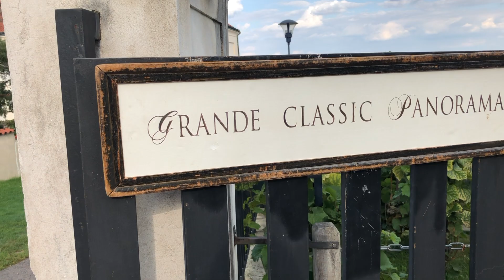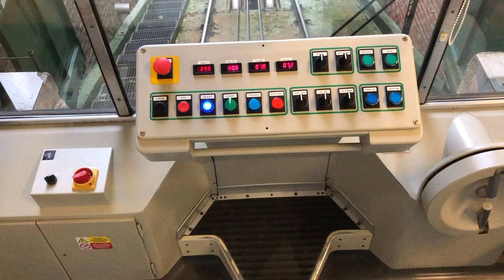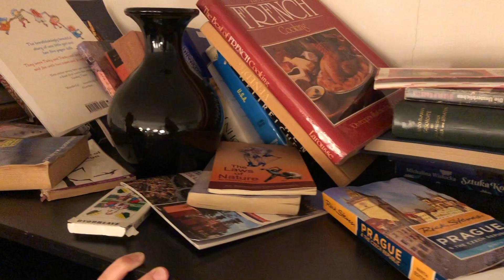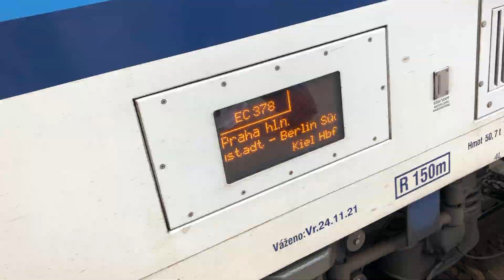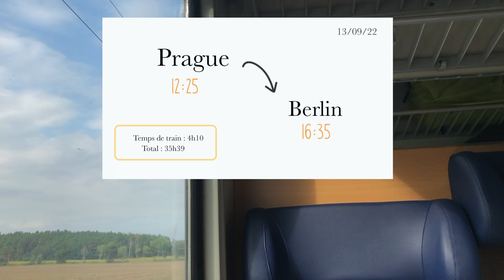MON VOYAGE INTERRAIL #4 PRAGUE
Hello !

En septembre 2022, je suis partie en voyage autour de l'Europe avec Interrail. C'était incroyable ! J'ai filmé mes péripéties et ce vlog est le quatrième épisode de la série. Dans cette partie, je suis allée à Prague  avant d’aller à Berlin. Mais il me reste encore beaucoup d'endroits à visiter alors n'hésite pas à liker la vidéo si tu veux voir la partie 4 au plus vite ;) Et si tu as des questions, pose la en commentaires et j'y répondrai dès que possible.

Instagram & Tiktok : @melaniemassonn

Le nom de l’auberge dans laquelle j'ai séjournée :
Orange Hostel